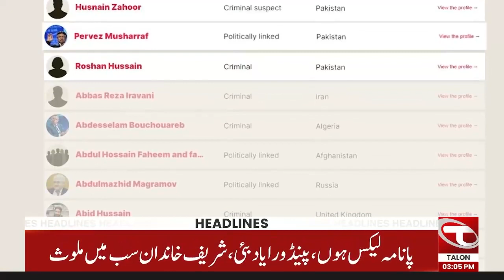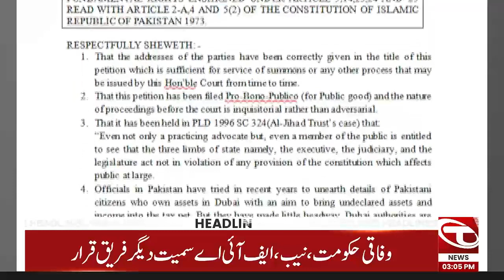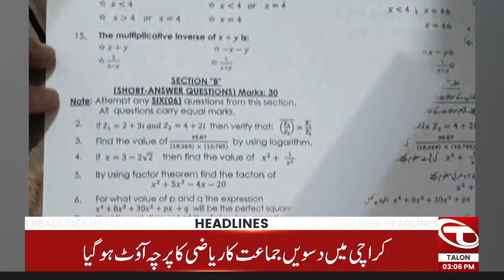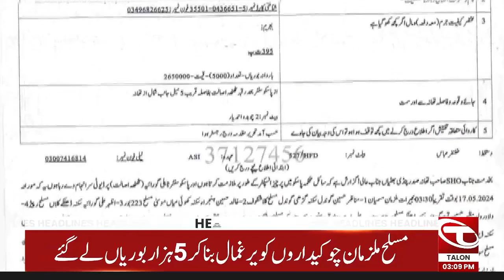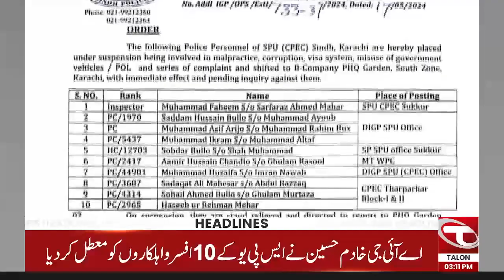03 PM News Headlines | 18 May 2024 | Talon News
03 PM News Headlines | 18 May 2024 | Talon News